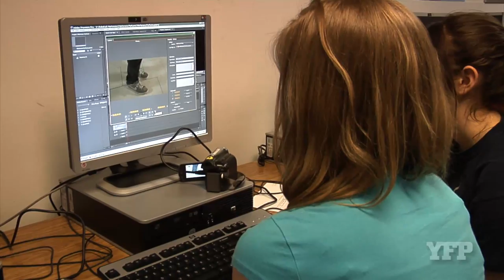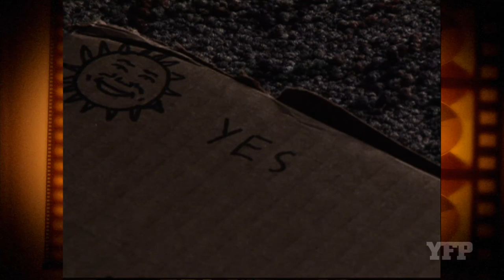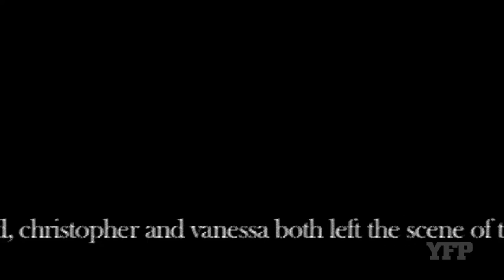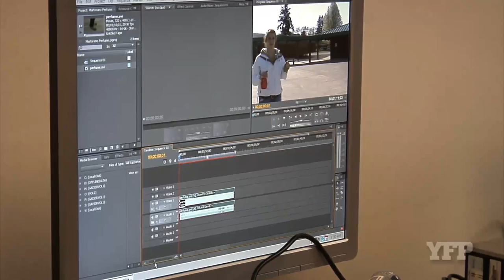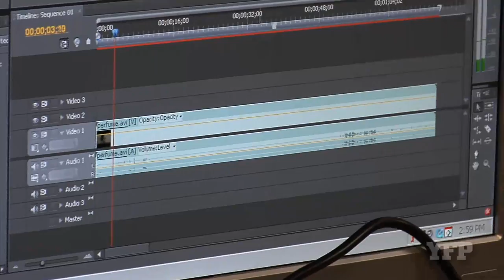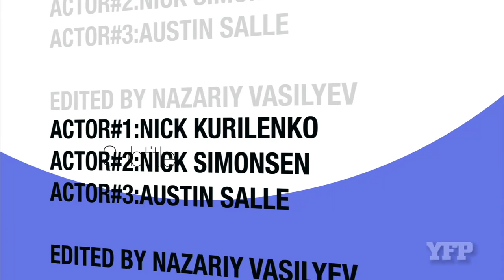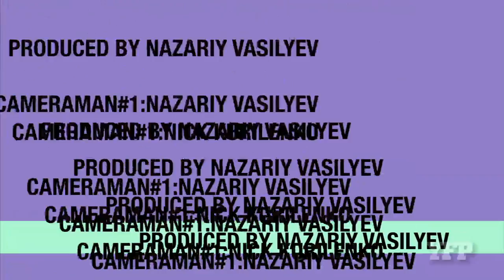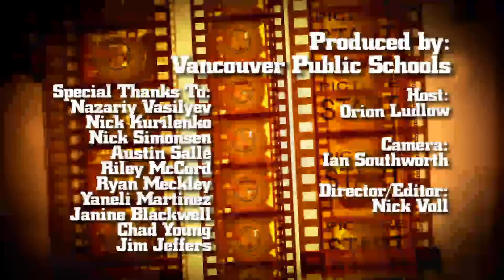Young Filmmakers Project - Episode 2, Season 2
Short films produced by students in Vancouver Public Schools' Video Production Programs.  In this episode, see silent movies, a ghost story, an award-winning 40-second comedy, and a unique take on the seven deadly sins.  Host: Orion Ludlow